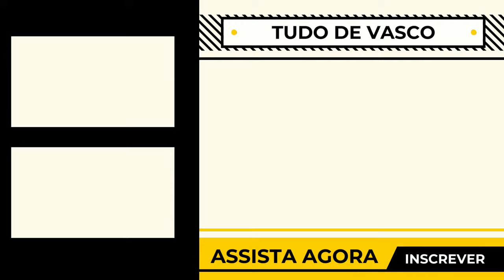LÍDER! VAMOS VER OS GOLS E JOGADAS DE FACUNDO GARCÉS, ZAGUEIRO ESPECULADO NO VASCO!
Veja os melhores gols, dribles e jogadas de Facundo Garcés, especulado no Vasco!

0:00 Tudo de Vasco
0:16 Inscreva-se e Deixe o seu Like!

vasco,
vasco notícias,